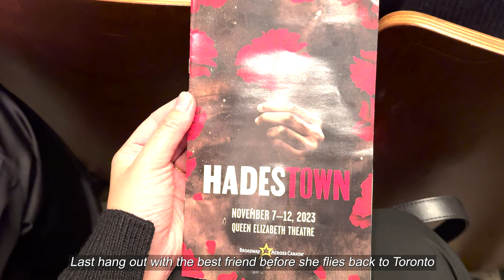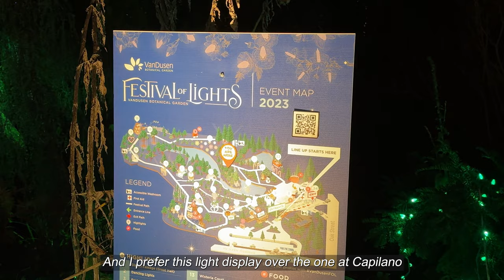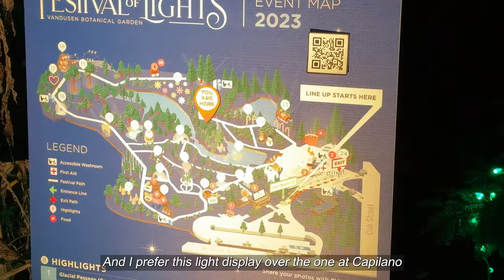vancouver vlog | christmas market, vandusen & capilano christmas lights, and random bits of my life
...another week in the life! ☺

0:56 Canyon Lights at Capilano Suspension Bridge Park
04:12 Hadestown at Queen Elizabeth Theatre
05:04 Sister's graduation at UBC
07:28 Vancouver Christmas Market
08:40 Festival of Lights at VanDusen Botanical Garden